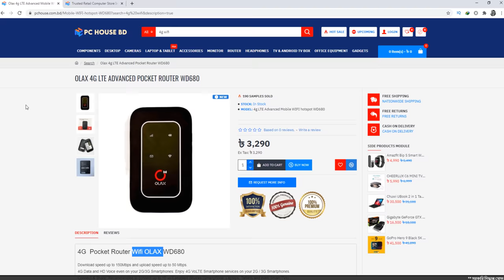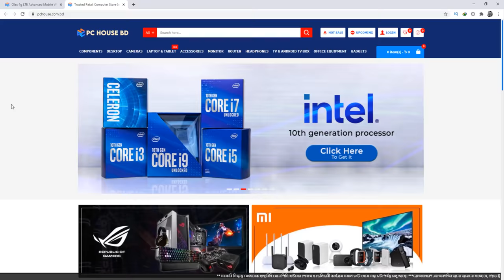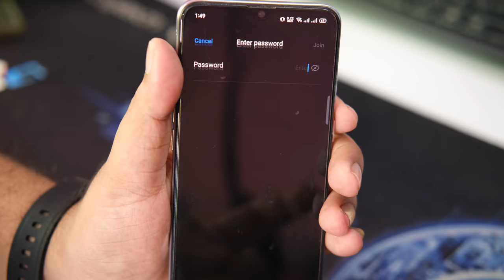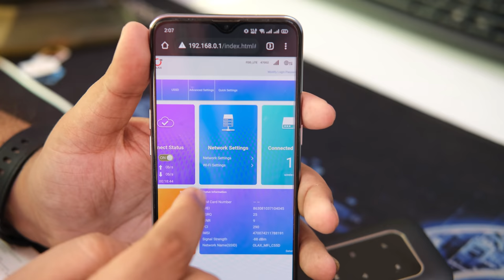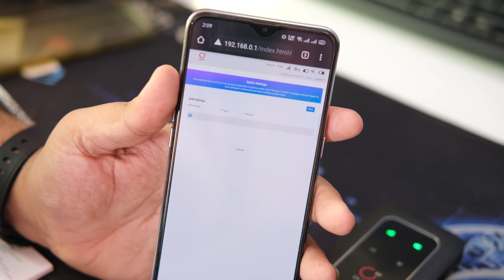ভালো মানের পকেট রাউটার 4G Plus LTE Portable Poket WiFi router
Price : 3200++
Multiplan Center

PC House
Shop 363 # Level 3 , 248,249,250, level #2
ECS Computer City, Multiplan Center Dhaka-1205

4G  Pocket Router Wifi OLAX WD680
Download speed up to 150Mbps and upload speed up to 50 Mbps.
4G Data and HD Voice even on your 2G/3G Smartphones: Enjoy 4G VoLTE Smartphone services on your 2G / 3G Smartphones.
Connect & Share: Recommended to connect up to 10 wi-fi enabled devices (smartphone, Laptops, Tablets and even Smart TVs).
Powerful Battery: Best in class battery (2100mAh) supports 8 - 10 hours of surf time. Technical Specifications
No of Devices supported:- Recommended 10 (Wi-Fi) + 1 (USB tethering)
Standard WAN:- LTE (B1/B3/B5/B8) IEEE 802.11b/g/n 2.4G only
Dimensions:85 X 55 X 16mm
External Interface:- Micro-SD Card,   Micro-USB Port,   Nano SIM
Battery Capacity:2100mAh.

  Mahafuj Alam